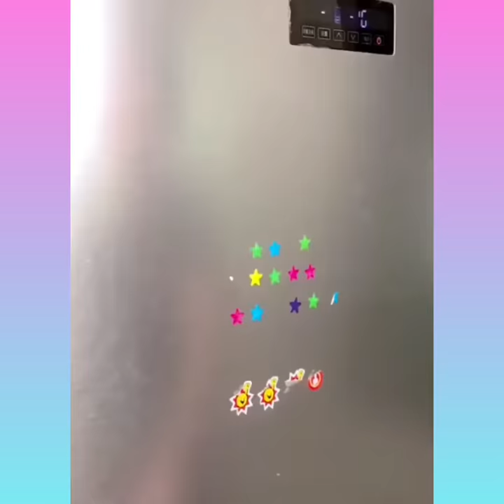Cool gadgets!😍 Smart appliances, Home cleaning/ Inventions for the kitchen Makeup&Beauty ​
Hair Straightener 😍⬇️
Corner safety 😍⬇️
Can Holder😍⬇️

➡️ [ 𝗣𝗿𝗼𝗱𝘂𝗰𝘁 𝗪𝗶𝘁𝗵 𝗕𝘂𝘆𝗶𝗻𝗴 𝗟𝗶𝗻𝗸𝘀 ]
►𝗠𝗢𝗦𝗧 𝗧𝗥𝗘𝗡𝗗𝗜𝗡𝗚 𝗚𝗔𝗗𝗚𝗘𝗧𝗦
▷ Hair Straightener Brush
▷Washing/Gardening Pipe
▷ Portable Slant Board
▷ Universal Glue
▷ Portable Steam Iron
▷ Dead Skin Remover Scrubber
▷ Over The Sink Dish Drying Rack
▷ Double Sided Tape for Clothes

► 𝗙𝗜𝗧𝗡𝗘𝗦𝗦 𝗜𝗧𝗘𝗠𝗦
▷ Portable Sit Up Assistant Device
▷ Smart Hoola Hoops
▷ Tummy Twister
▷ Gardening Thumb Knife
▷ Foot Spa Soaking Bath Tub

► 𝗞𝗜𝗧𝗖𝗛𝗘𝗡 𝗜𝗧𝗘𝗠𝗦
▷ Electric Garlic Chopper
▷ Gas Stove Burner Protector
▷ Sink Strainer
▷ Cabinet Door Bumpers
▷ Sink Corner Storage
▷ Sink Washing Basket
▷ Plastics Jar Shape Pouches
▷ Dual Wall Mounted Soap Box

► 𝗖𝗔𝗥 𝗚𝗔𝗗𝗚𝗘𝗧𝗦
▷ Cleaning Gel for Car
▷ Monkey Style Tissue Holder
▷ Car Air Bed Sofa
▷ Car Headrest Pillow
▷ Nozzle Water Spray Gun

► 𝗞𝗜𝗗𝗦 𝗜𝗧𝗘𝗠𝗦
▷ Baby Bath Cap Shower
▷ Kids Cartoon Faucet Extender
▷ Kids Sofa Cum Bed
▷ Inflatable Bath Tub
▷ Kids height measuring scale

► 𝗛𝗢𝗠𝗘 𝗜𝗧𝗘𝗠𝗦
▷ Toilet Stool
▷ 2 in 1 Blanket Cum Pillow
▷ Shirt Stacker
▷ clothes organizers
▷ Closet Hanging Organizer
▷ Underwear Drawer Organizer
▷ Clothes Storage Bag
▷ Folding Camping Stool

▷ Laser Projection Keyboard
▷ Typewriter RGB Mechanical Keyboard
▷ Portable Juicer
▷ Smart Motion Sensor Trash Bin
▷ Smartbulb Wifi Camera